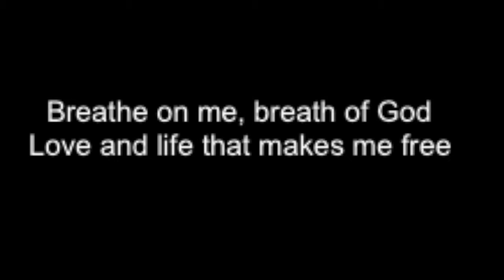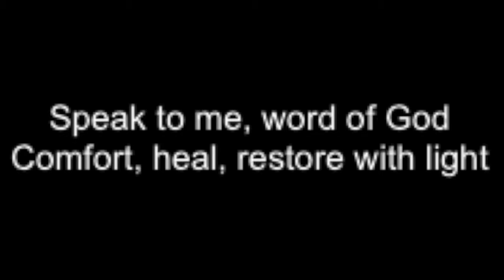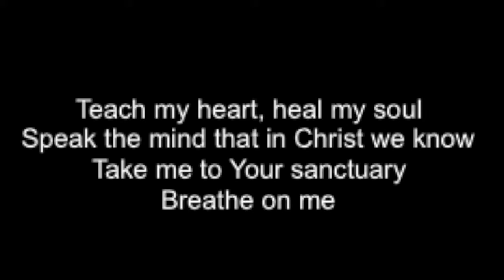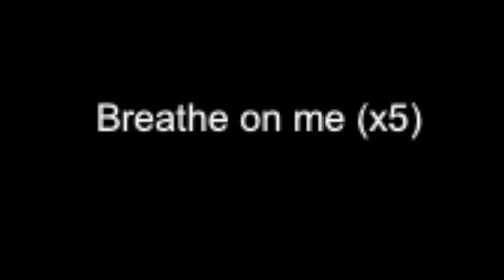Breathe On Me (Lyrics)